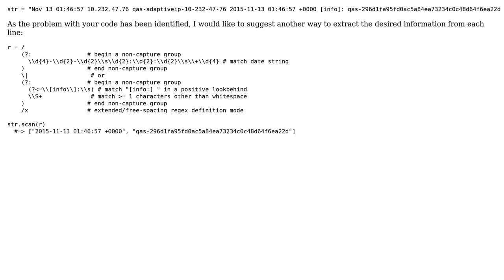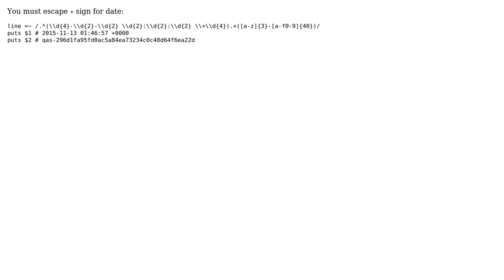Extracting specific fields from Data in Ruby (2 Solutions!!)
Extracting specific fields from Data in Ruby

With thanks & praise to God, and with thanks to the many people who have made this project possible! | Content (except music & images) licensed under CC BY-SA | Music | Images & others | With thanks to user user1932914 user Inpego user Cary Swoveland and the Stack Exchange Network Trademarks are property of their respective owners. You are responsible for your own actions.